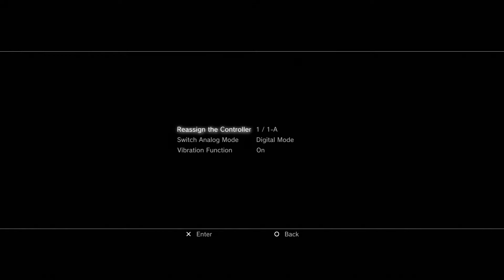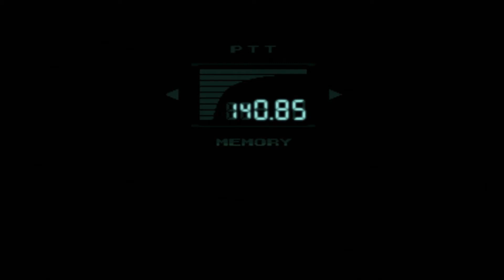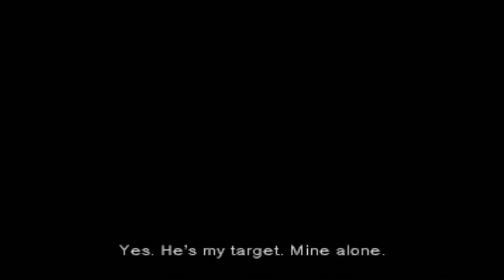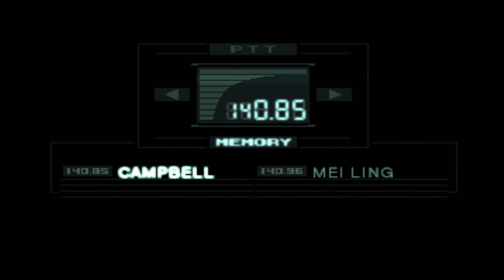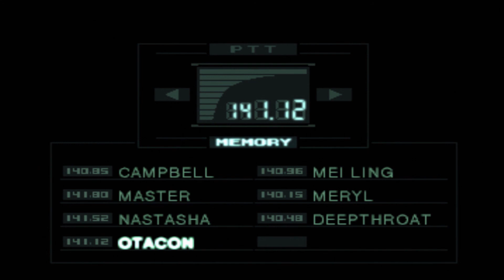Metal Gear Solid Story Gameplay Walkthrough Part 5 | PS1 PS3 Games | HD (No Commentary Gaming)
This is part 5 of my Metal Gear Solid walkthrough. This is the port of the PS1 version that they released for the PS3.

PSYCHO MANTIS BOSS FIGHT

Metal Gear Solid Story Gameplay Walkthrough Part 5 | PS1 PS3 | HD (No Commentary Gaming)

Metal Gear Solid is an action-adventure stealth video game developed and published by Konami for the PlayStation in 1998. It was directed, produced, and written by Hideo Kojima, and follows the MSX2 video games Metal Gear and Metal Gear 2: Solid Snake, which Kojima also worked on. It was unveiled at the 1996 Tokyo Game Show and then demonstrated at trade shows including the 1997 Electronic Entertainment Expo; its Japanese release was originally planned for late 1997, before being delayed to 1998.

Players control Solid Snake, a soldier who infiltrates a nuclear weapons facility to neutralize the terrorist threat from FOXHOUND, a renegade special forces unit. Snake must liberate hostages and stop the terrorists from launching a nuclear strike. Cinematic cutscenes were rendered using the in-game engine and graphics, and voice acting is used throughout.

Metal Gear Solid sold more than seven million copies worldwide and shipped 12 million demos. It scored an average of 94/100 on the aggregate website Metacritic. It is regarded as one of the greatest and most important video games of all time and helped popularize the stealth genre and in-engine cinematic cutscenes. It was followed by an expanded version for PlayStation and Windows, Metal Gear Solid: Integral (1999), and a GameCube remake, Metal Gear Solid: The Twin Snakes (2004). It produced numerous sequels, starting with Metal Gear Solid 2: Sons of Liberty (2001), and media adaptations including a radio drama, comics, and novels. In May 2023, Konami announced Metal Gear Solid: Master Collection Vol. 1, a compilation of games including Metal Gear Solid scheduled for release on Nintendo Switch, PlayStation 5, Windows, and Xbox Series X/S on October 24, 2023.